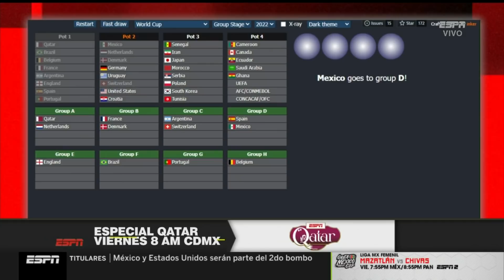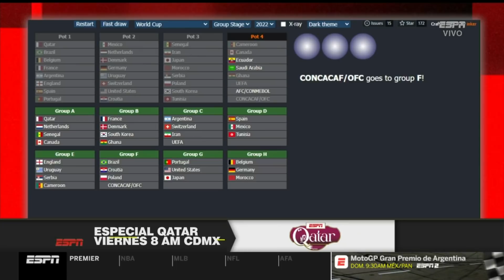¿Qué tal los grupos que quedaron del sorteo que se hizo en ESPN FC?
La simulación del sorteo mundialista arrojó grupos muy interesantes. ¿Cuál sería el "de la muerte"? ¿Qué cambiarían?